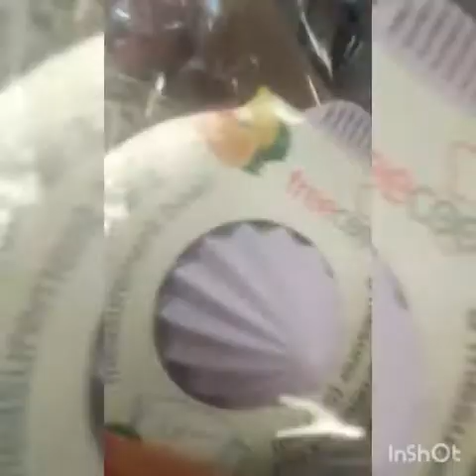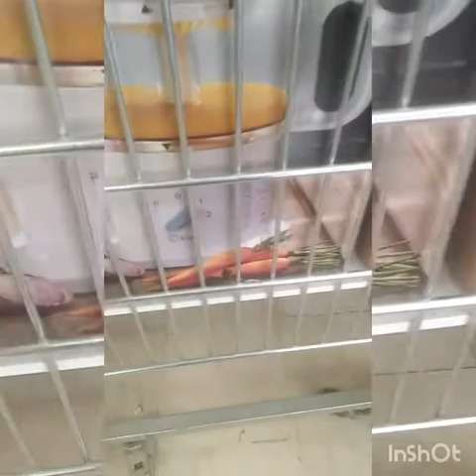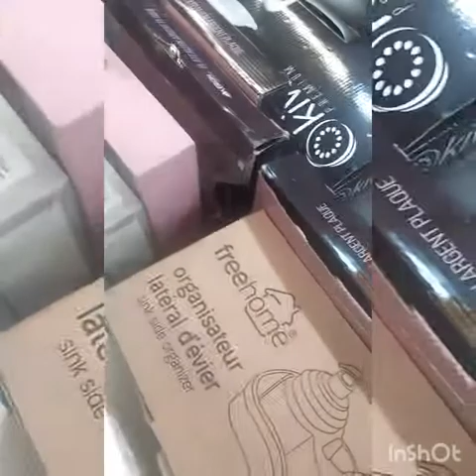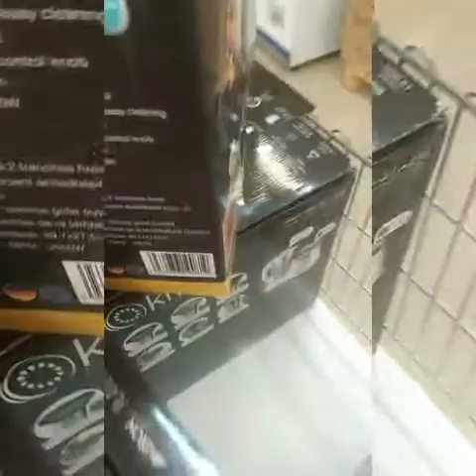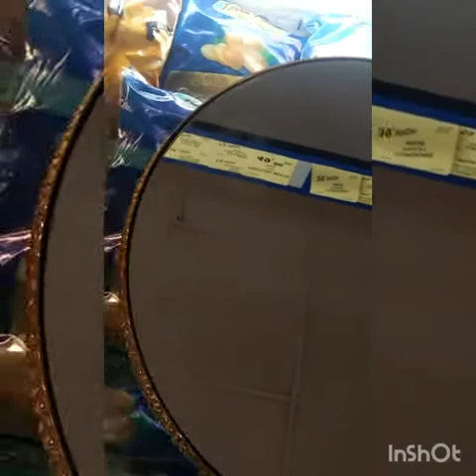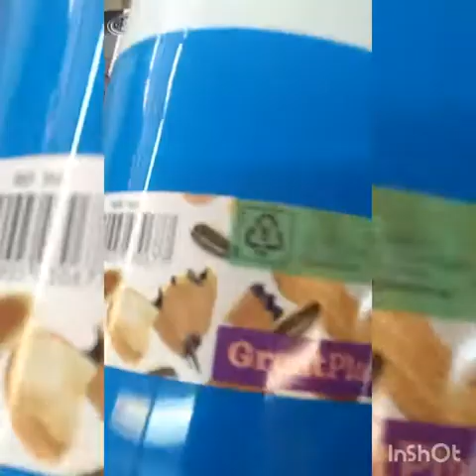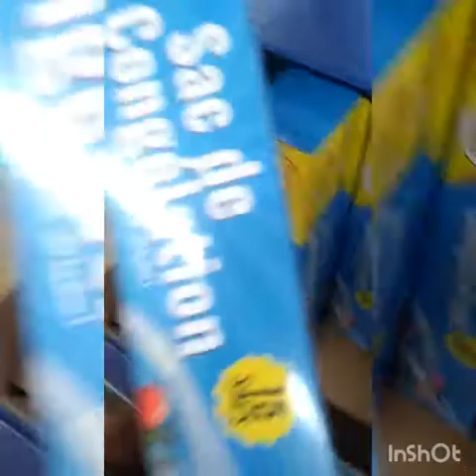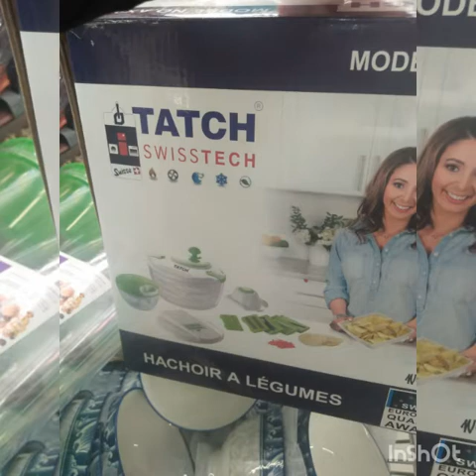أجيو تشوفو شنو جابت بيم الجمعة 17أبريل